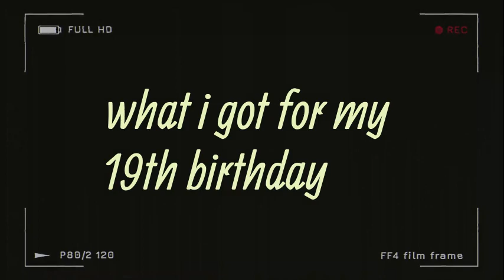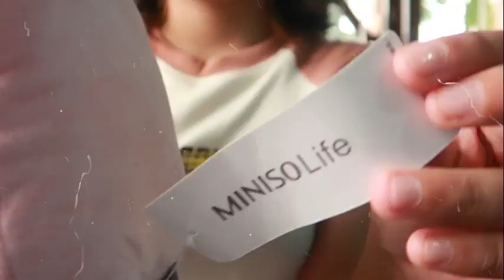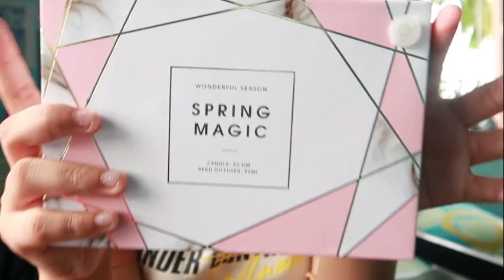SIMPLE 19TH BIRTHDAY VLOG🌥WHAT I GOT FOR MY 19TH BIRTHDAY🎁💖birthdayvlog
Simple 19th birthday vlog💕

Hey guy's iam back with another vlog💖.
it's so good to have you here🌸
I hope you like this video. if you do, please give it a thumbs up😘
if you are new to my channel ,Hi my name is Ekta thapa and I post vlogs and lifestyle content.

sorry for the weird sound in the end of the video😅

｡･:*:･ﾟ★,｡･:*:･ﾟ☆｡･:*:･ﾟ★,｡･:*:･ﾟ☆｡･:*:･ﾟ★,｡･:*:･ﾟ☆｡･:*:･ﾟ★,｡･:*:･ﾟ☆｡･:*:･ﾟ★,｡･:*:･ﾟ☆

if you are still reading this you are amazing 💖💖